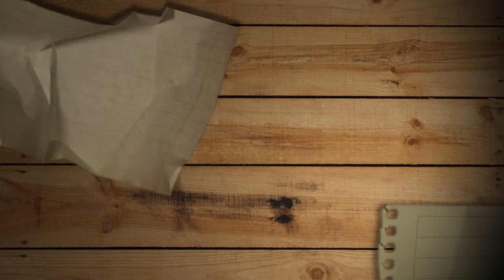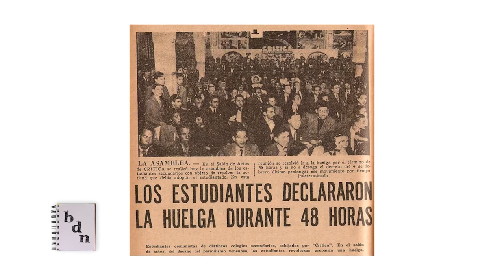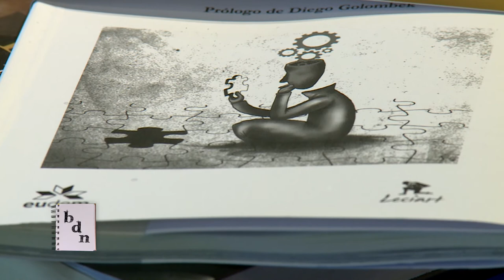Ciclo Centenario de la Reforma Universitaria - EUDEM